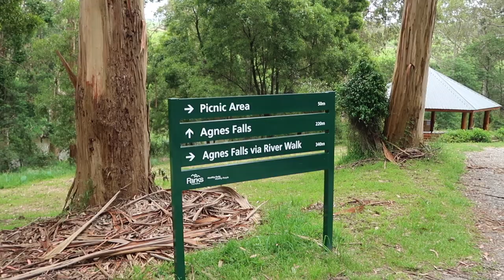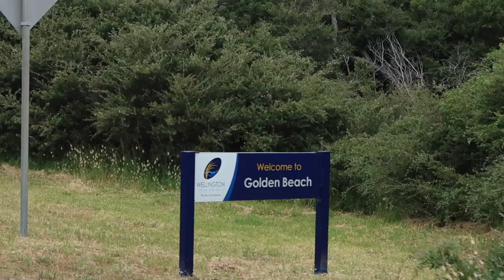DJI Phantom 4 - Lake Entrance Australien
Vom Golden Beach in South Australien nach Lake Entrance. Eine einzige Öffnung zum Meer lässt das Wasser bei Ebbe und Flut hinein und verursacht dabei eine starke Strömung und Färbungen im Wasser.

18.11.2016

Folge mir für mehr Videos.

Mein eingesetztes Equipment:
Canon PowerShot G7 X Mark II
DJI Phantom 4
DJI Phantom 4 Zusatzakku
Canon PowerShot S120
Canon PowerShot G7 X
Canon DLSR EOS 700d
amzdeals PowerBank 12.000mAh

Vielen Dank für eure Unterstützung wenn du diese Links benutzt.

All filmed on a Canon EOS 700d & Canon S120 & Canon G7x M2, and a go pro hero 4 silver